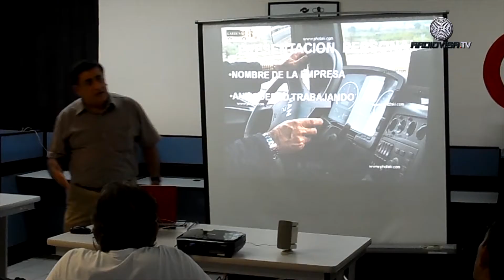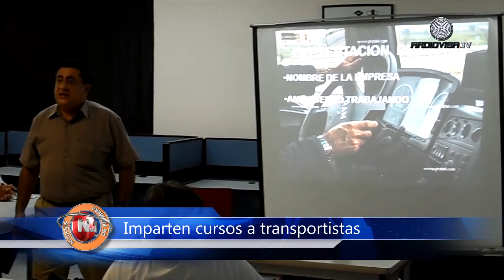Imparten cursos a transportistas